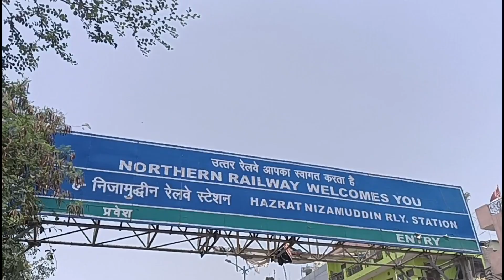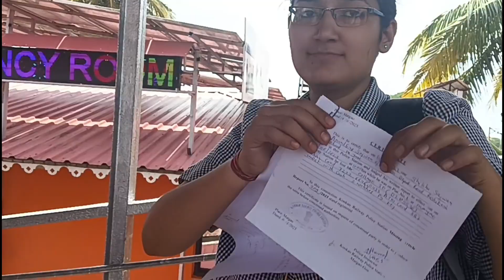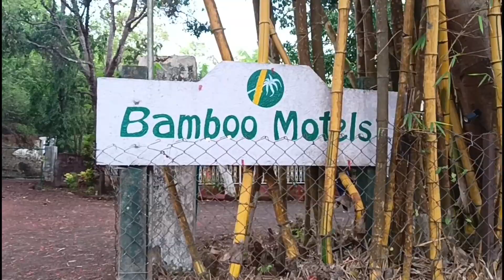let's go to goa || Travel vlog || Delhi to Goa || EP -1